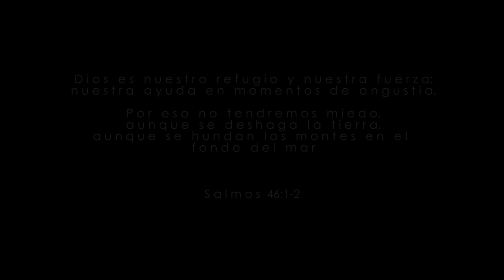TÚ ME SOSTENDRÁS - Analy Feat Vertical - Música Cristiana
Videoclip Oficial de Analy Feat Vertical interpretando "TÚ ME SOSTENDRÁS" ★Música Cristiana TV Group MCTV★
Siguel@ en:
Skype: analyvz
ANALYOFICIAL.COM

Cordinador: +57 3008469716 Anuar Eljadue

"Justo en los días de la grabación del videoclip, mi país Ecuador fue golpeado por una noticia que marcó nuestras vidas, es por esto que quiero dedicar este tema a todas las personas que han perdido la fe, el rumbo, sus familias y recordarles que aunque no tengamos respuestas solo debemos confiar en Dios, es nuestro refugio y fortaleza, es ayuda constante en la desgracia. Por eso no tememos si la tierra tiembla, si se desmoronan los montes en medio del mar"- Analy